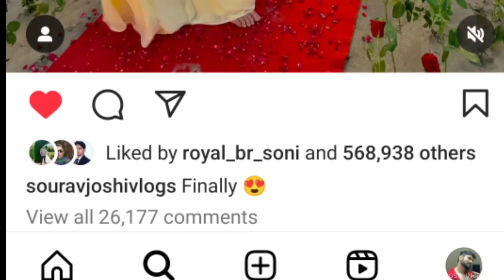Finally Priya Ko Propose Kar Diya 😱 || Sourav Joshi vlogs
》》Video Credit《《

tags.
sourav joshi propose piru
Saurav Joshi new song
Saurav Joshi Ne propose kar diya Priya Thapa Ko
Priyanka Thapa Ko propose Kar Diya
Priyanka dhapa
sourav joshi prapose
sourav josh wife